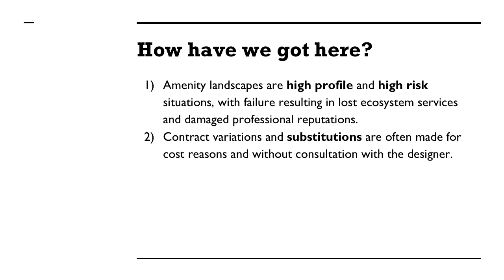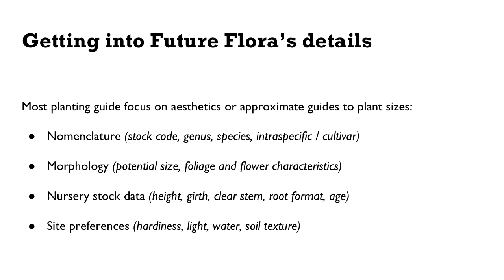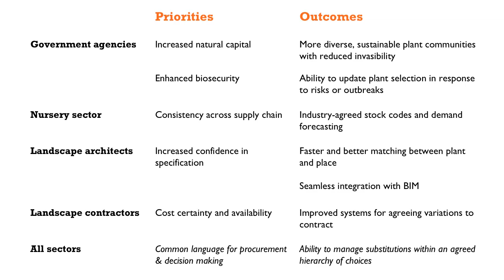A quick introduction to Future Flora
Future Flora is a new way of specifying, growing and procuring plants